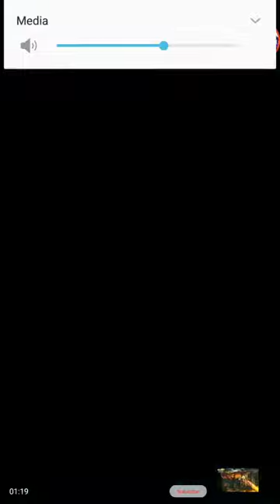I GOT THE TRASH CAN ON WHEELS!!!